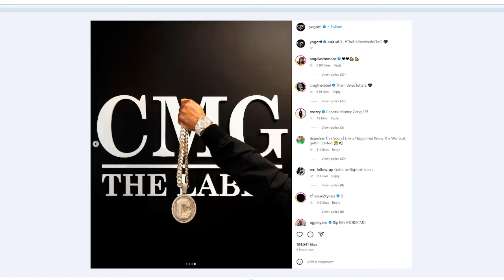Update on kenny muney. Y'all just proving who all working together, Lames. Back to my Bday.